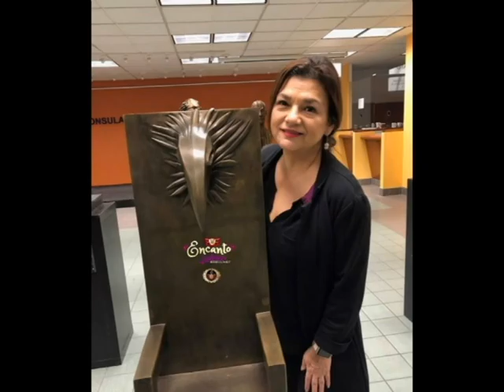Encanto Latino Entertainment Navidad con amigos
Un recuerdo donde todos nos divertimos
 Links en la parte de abajo👇👇